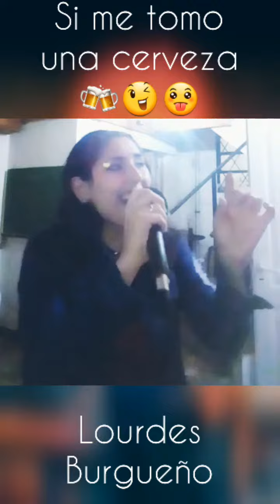Si me tomo una cerveza - Migrantes- Ft Alico Cover by ♤ Lourdes Burgueño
Holis Holis !
hoy les traigo una cancion
"Si me tomo una cerveza !! "

Arriba, arriba, arriba !!!

Espero su apoyo, sus likes y comentarios !

besitosss !!!